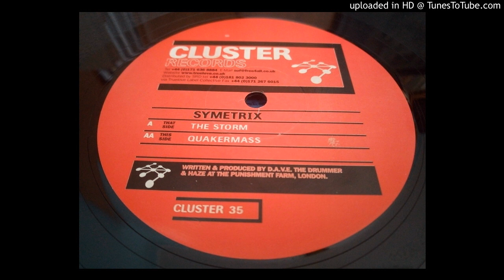Symetrix - Quakermass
Label: Cluster Records ‎– CLUSTER 35
Format: Vinyl, 12"
Country: UK
Released: 1999
Genre: Electronic
Style: Techno